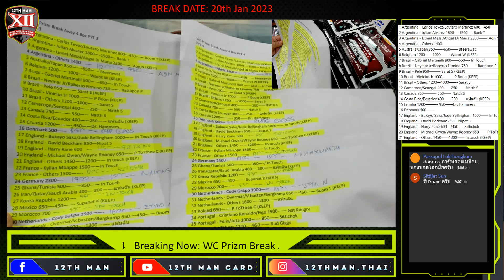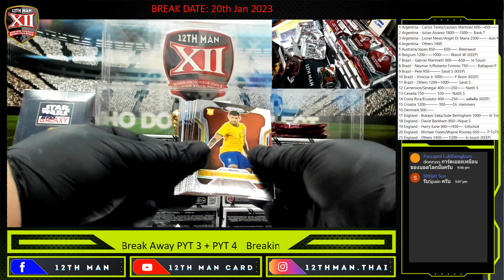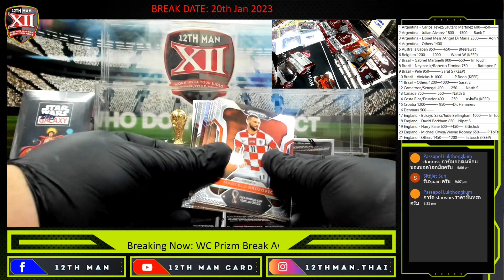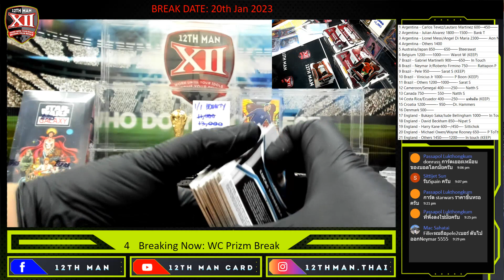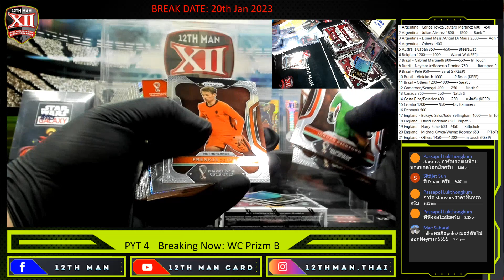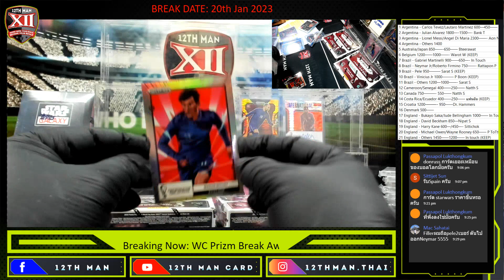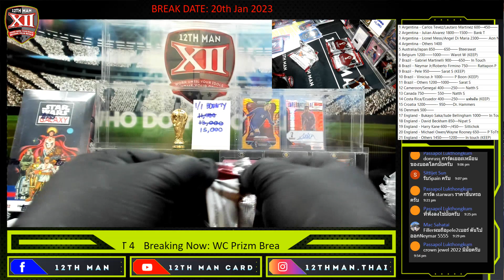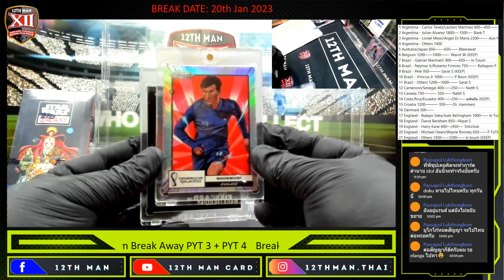Panini World Cup Prizm Break Away 4 Boxes PYT 3 & PYT 4